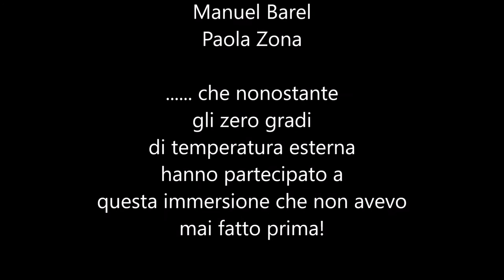2016 12 18 Parete del Sassalto di Caslano (Svizzera)